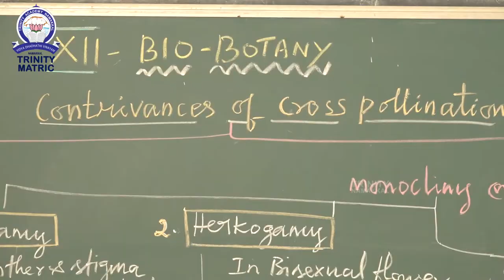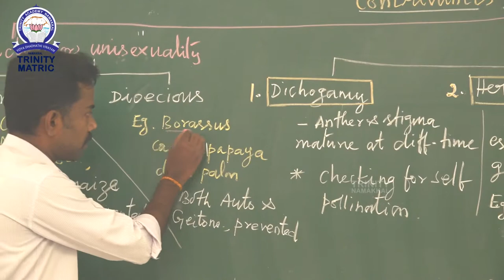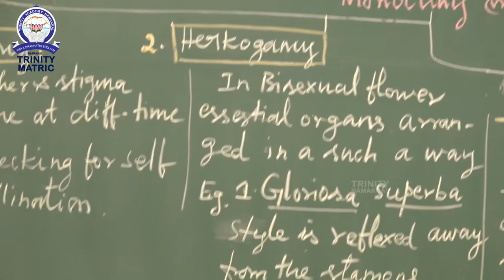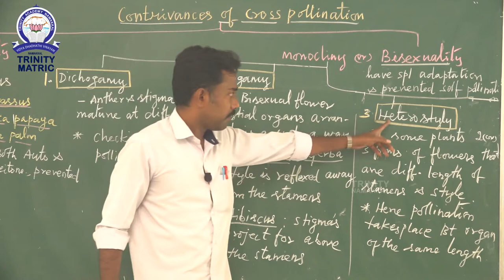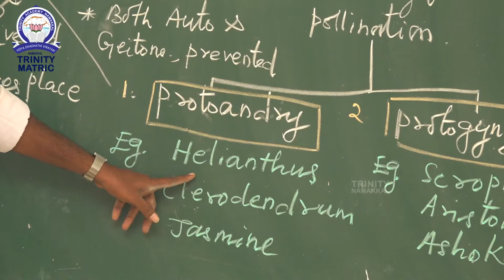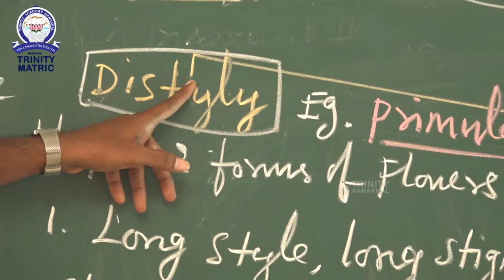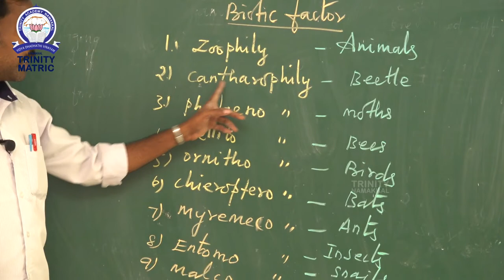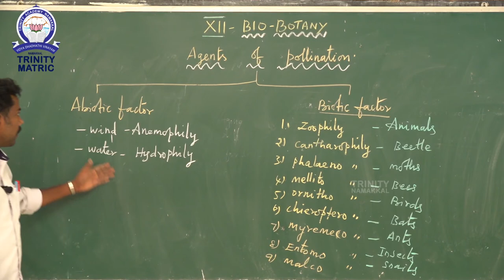XII STD BIO BOTANY CONTRIVANCES OF CROSS POLLINATION